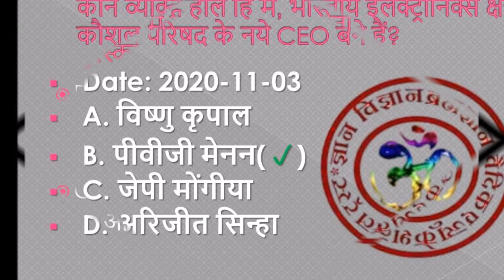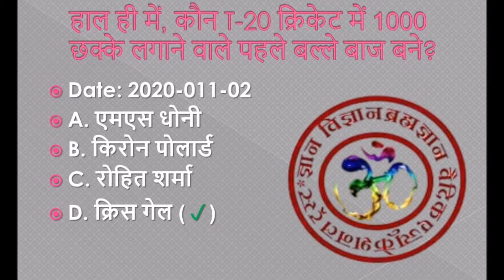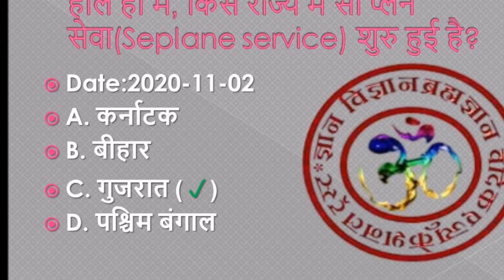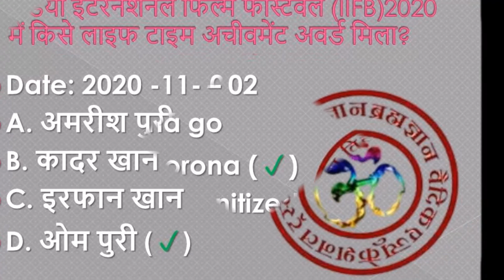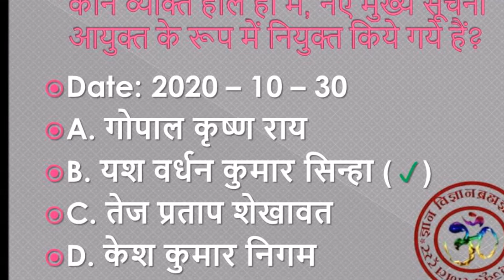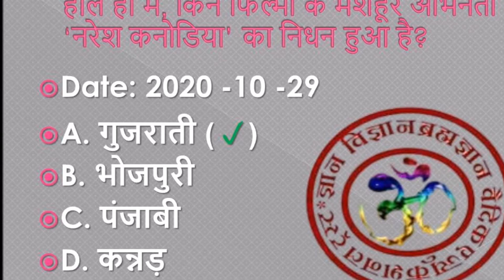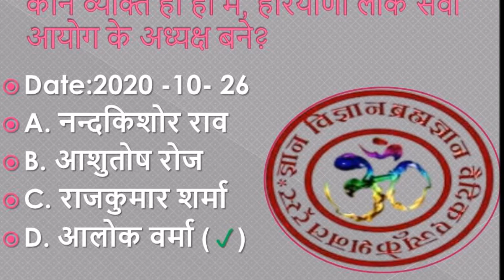current affairs in hindi November 1st week 2020, gyan vigyan brhamgyan